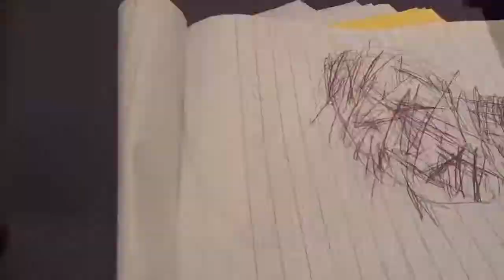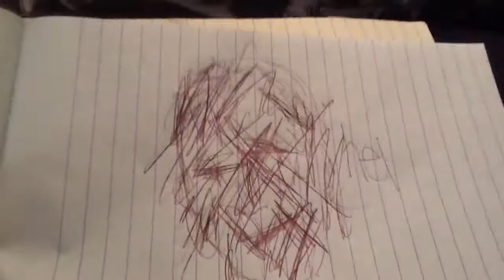Celluloid Face - Bex Marriott